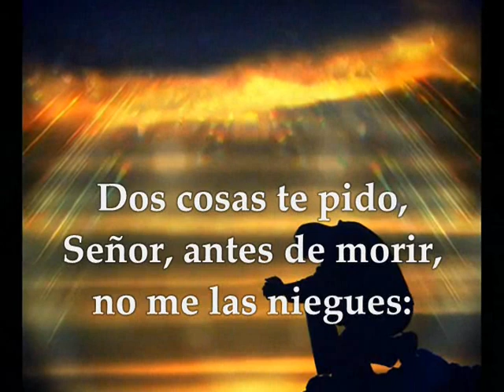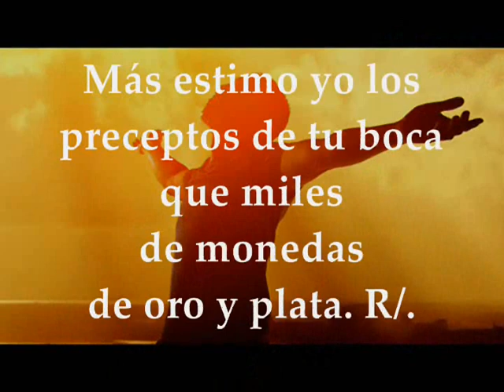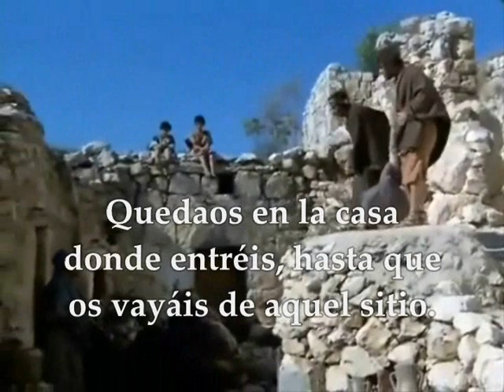Evangelio Eucaristía Miércoles 23 de Septiembre de 2020 Lucas 9,1-6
Audio vídeo Lecturas y Evangelio Eucaristía del día Miércoles 23 de septiembre de 2020 MIÉRCOLES XXV SEMANA TIEMPO ORDINARIO CICLO A Primera Lectura: Del libro de los Proverbios 30,5-9 Salmo 118, 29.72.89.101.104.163 R/. Lámpara es tu palabra para mis pasos, Señor Evangelio según San Lucas 9,1-6
Miércoles de la 25ª semana de Tiempo Ordinario
Primera lectura
Lectura del libro de los Proverbios 30,5-9
Las palabras de Dios son de fiar, él es escudo para los que esperan en él.
No añadas nada a sus palabras, te replicará y quedarás por mentiroso.
Dos cosas te he pedido, no me las niegues antes de morir: aleja de mi falsedad y mentira; no me des riqueza ni pobreza, concédeme mi ración de pan; no sea que me sacie y reniegue de ti, diciendo: «¿Quién es el Señor?»; no sea que robe por necesidad y ofenda el nombre de mi Dios.
Salmo Responsorial
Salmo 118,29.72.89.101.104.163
R/. Lámpara es tu palabra para mis pasos, Señor
Apártame del camino falso,
y dame la gracia de tu voluntad. R/.
Más estimo yo los preceptos de tu boca
que miles de monedas de oro y plata. R/,
Tu palabra, Señor, es eterna,
más estable que el cielo. R/.
Aparto mi pie de toda senda mala,
para guardar tu palabra. R/.
Considero tus mandatos,
y odio el camino de la mentira. R/.
Detesto y aborrezco la mentira, y amo tu ley. R/.
En aquel tiempo, habiendo convocado Jesús a los Doce, les dio poder y autoridad sobre toda clase
de demonios y para curar enfermedades.
Luego los envió a proclamar el reino de Dios y a curar a los enfermos, diciéndoles:
"No llevéis nada para el camino: ni bastón ni alforja, ni pan ni dinero; tampoco tengáis dos túnicas
cada uno.
Quedaos en la casa donde entréis, hasta que os vayáis de aquel sitio.
Y si algunos no os recibe, al salir de aquel pueblo sacudíos el polvo de los pies, como
testimonio contra ellos".
Se pusieron en camino y fueron de aldea en aldea, anunciando la Buena Noticia y curando
en todas partes.